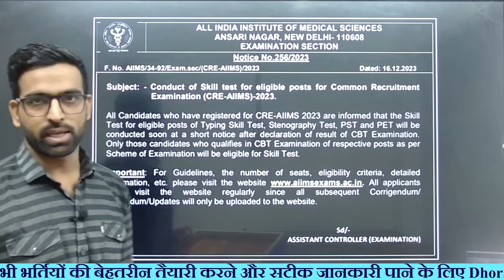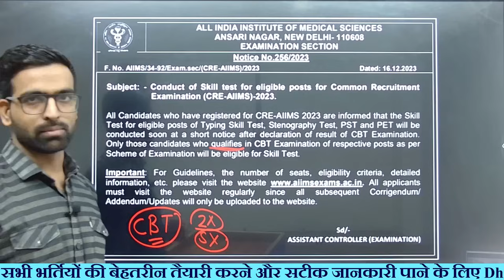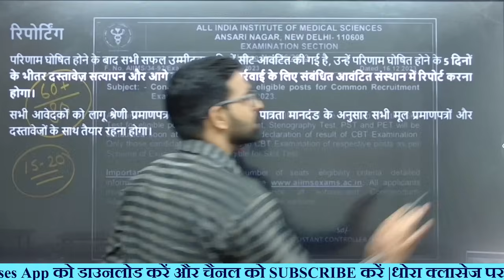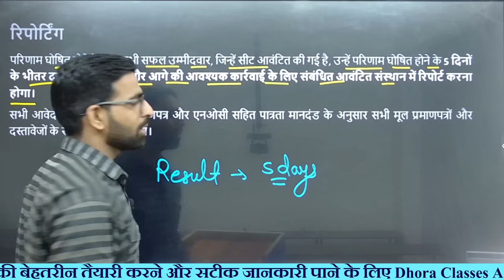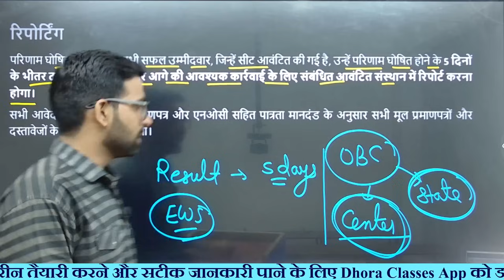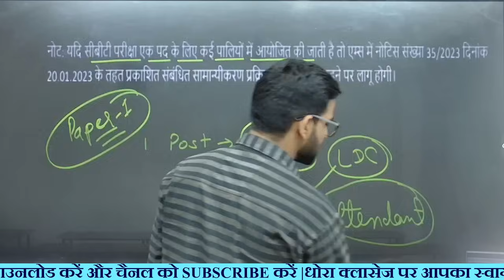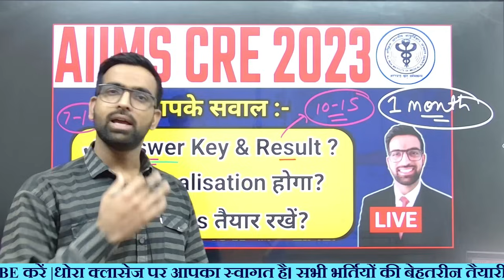AIIMS CRE Result 2023 | AIIMS CRE Answer Key 2023 | AIIMS CRE Normalization 2023 | AIIMS CRE Cut Off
AIIMS CRE Exam Analysis 2023 | AIIMS CRE Answer Key 2023 | AIIMS CRE Result 2023| AIIMS CRE Cut Off

                     ➡️ सभी LIVE बैच उपलब्ध  ⬇️
➡ Dhora Classes App ( धोरा क्लासेज एप) Download करें 👇
s/de...

                           🇮🇳जय हिन्द🇮🇳
                           🙏धन्यवाद🙏

* Dhora Classes Channel -  @dhoraclasses

* SSC With Mahaveer Sir -  @Mahaveersir

AIIMS CRE EXAM 2023, AIIMS CLASS, AIIMS CRE PREVIOUS YEAR PAPER, AIIMS Hospital Attendant Class
aiims bhopal vacancy 2023,AIIMS Exam Date 2023, AIIMS Attendant Class 2023, AIIMS Bhopal Exam date  OFF, AIIMS total Form